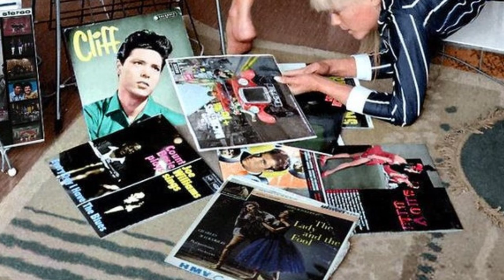Historic Photos in Full Color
Discover a new perspective on the '60s and '70s with a stunning collection of colorized photos from the past. Each image tells a story in full color, bringing the groovy era to life in a whole new way. From iconic figures to everyday scenes, these photos will take you on a visual journey through history like never before.